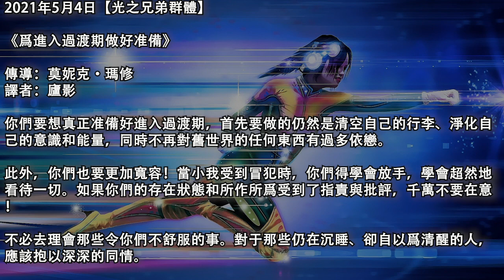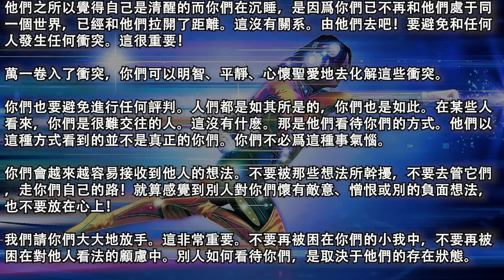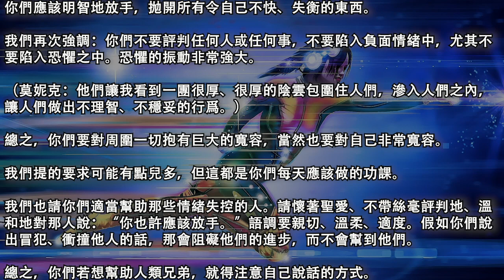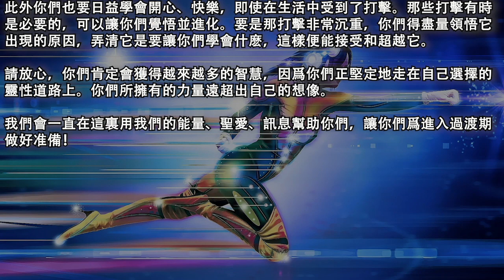【光之兄弟群體】《爲進入過渡期做好准備》不要再被困在你們的小我中，不要再被困在對他人看法的顧慮中。別人如何看待你們，是取決于他們的存在狀態。你們應該明智地放手，抛開所有令自己不快、失衡的東西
2021年5月4日【光之兄弟群體】

《爲進入過渡期做好准備》

譯者：廬影

你們要想真正准備好進入過渡期，首先要做的仍然是清空自己的行李、淨化自己的意識和能量，同時不再對舊世界的任何東西有過多依戀。

此外，你們也要更加寬容！當小我受到冒犯時，你們得學會放手，學會超然地看待一切。如果你們的存在狀態和所作所爲受到了指責與批評，千萬不要在意！

不必去理會那些令你們不舒服的事。對于那些仍在沉睡、卻自以爲清醒的人，應該抱以深深的同情。

他們之所以覺得自己是清醒的而你們在沉睡，是因爲你們已不再和他們處于同一個世界，已經和他們拉開了距離。這沒有關系。由他們去吧！要避免和任何人發生任何衝突。這很重要！

萬一卷入了衝突，你們可以明智、平靜、心懷聖愛地去化解這些衝突。

你們也要避免進行任何評判。人們都是如其所是的，你們也是如此。在某些人看來，你們是很難交往的人。這沒有什麽。那是他們看待你們的方式。他們以這種方式看到的並不是真正的你們。你們不必爲這種事氣惱。

你們會越來越容易接收到他人的想法。不要被那些想法所幹擾，不要去管它們，走你們自己的路！就算感覺到別人對你們懷有敵意、憎恨或別的負面想法，也不要放在心上！

我們請你們大大地放手。這非常重要。不要再被困在你們的小我中，不要再被困在對他人看法的顧慮中。別人如何看待你們，是取決于他們的存在狀態。你們應該明智地放手，抛開所有令自己不快、失衡的東西。

我們再次強調：你們不要評判任何人或任何事，不要陷入負面情緒中，尤其不要陷入恐懼之中。恐懼的振動非常強大。

（莫妮克：他們讓我看到一團很厚、很厚的陰雲包圍住人們，滲入人們之內，讓人們做出不理智、不穩妥的行爲。）

總之，你們要對周圍一切抱有巨大的寬容，當然也要對自己非常寬容。

我們提的要求可能有點兒多，但這都是你們每天應該做的功課。

我們也請你們適當幫助那些情緒失控的人。請懷著聖愛、不帶絲毫評判地、溫和地對那人說：“你也許應該放手。”語調要親切、溫柔、適度。假如你們說出冒犯、衝撞他人的話，那會阻礙他們的進步，而不會幫到他們。

總之，你們若想幫助人類兄弟，就得注意自己說話的方式。

此外你們也要日益學會開心、快樂，即使在生活中受到了打擊。那些打擊有時是必要的，可以讓你們覺悟並進化。要是那打擊非常沉重，你們得盡量領悟它出現的原因，弄清它是要讓你們學會什麽，這樣便能接受和超越它。

請放心，你們肯定會獲得越來越多的智慧，因爲你們正堅定地走在自己選擇的靈性道路上。你們所擁有的力量遠超出自己的想像。

我們會一直在這裏用我們的能量、聖愛、訊息幫助你們，讓你們爲進入過渡期做好准備！